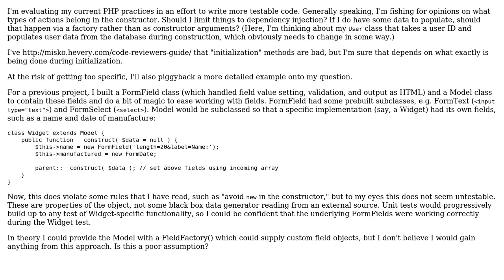Software Engineering: Dependency injection: what belongs in the constructor?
With thanks & praise to God, and with thanks to the many people who have made this project possible! | Content (except music & images) licensed under CC BY-SA | Music | Images & others | With thanks to user Neal Tibrewala user Annika Backstrom and the Stack Exchange Network Trademarks are property of their respective owners. You are responsible for your own actions.